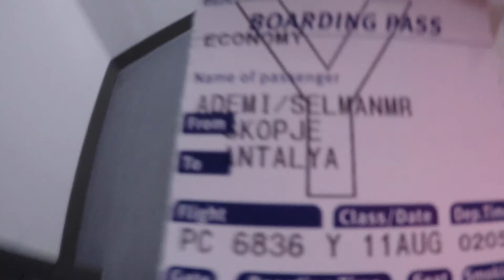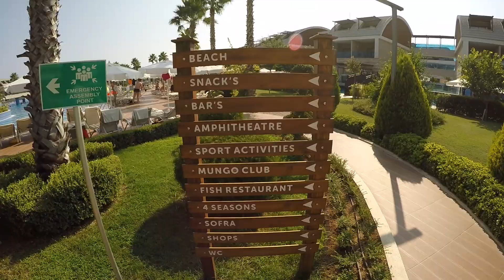CLUB MAGIC LIFE JACARANDA IMPERIAL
Antalya is the eighth most populous city in Turkey and the capital of its eponymous province. Located on Anatolia's flourishing southwest coast bordered by the Taurus Mountains, Antalya is the largest Turkish city on the Mediterranean coast with over one million people in its metropolitan area